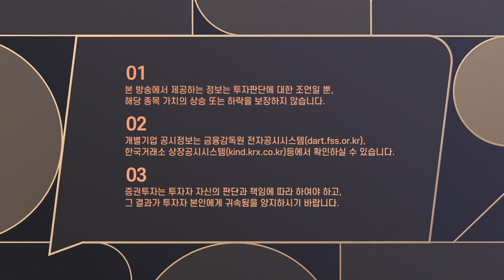섣부른 매수는 No🚫!! 새로운 매매전략을 세워야할 때 상승하는 관련주는?